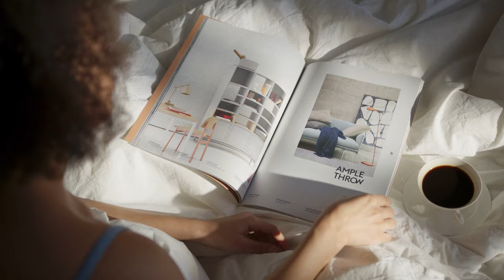No Copyright Videos - Coffee - Brewed Drink - Footages for Coffee Advertisements - No Copyright Zone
Coffee is a brewed drink prepared from roasted coffee beans, the seeds of berries from certain Coffea species. All fruit must be further processed from a raw material—the fruit and seed—into a stable, raw product; un-roasted, green coffee. To process the berries, the seed is separated from the fruit to produce green coffee. Green coffee is then roasted, a process which transforms the raw product (green coffee) into a consumable product (roasted coffee). Roasted coffee is ground into a powder and mixed with water to produce a cup of coffee.